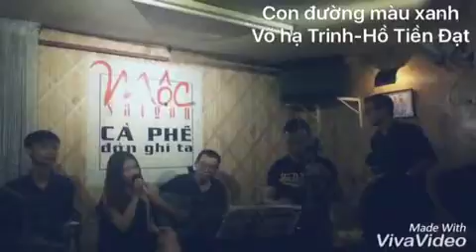Con đường màu xanh